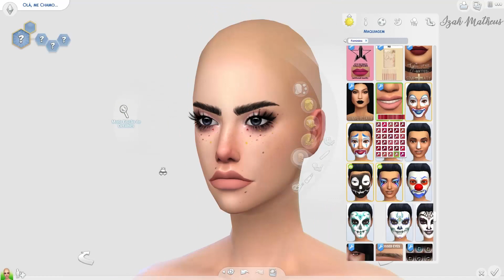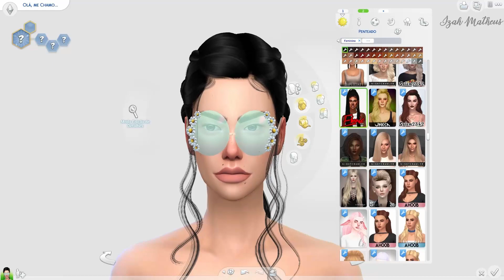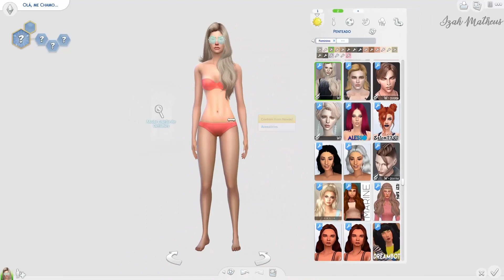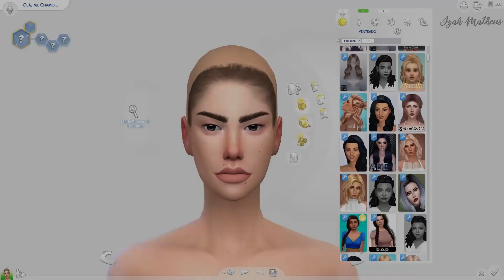COACHELLA 2018 - Pack ROUPAS FEMININAS #1 || The Sims 4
🌼🌼 CC LIST 🌼🌼
1.

2.

3.